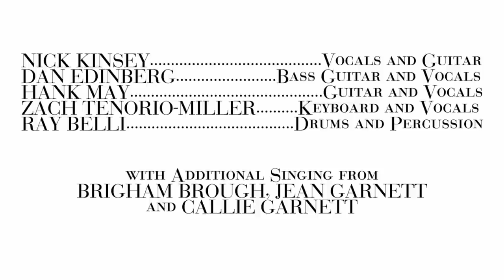KINSEY Eat Your Heart Out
KINSEY performs "Eat Your Heart Out" live from the Chicken Shack

Nick Kinsey: Vocals, Guitar
Hank May: Guitar, Vocals
Dan Edinberg: Bass, Vocals
Zach Tenorio-Miller: Keys, Vocals
Ray Belli: Drums

Video Produced by Amanda Kinsey (Electric Yolk Media)